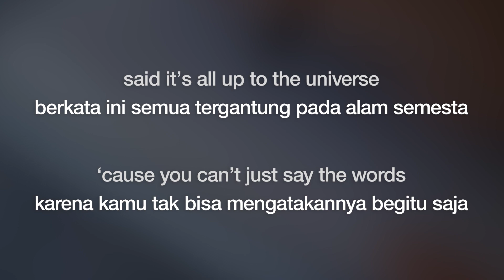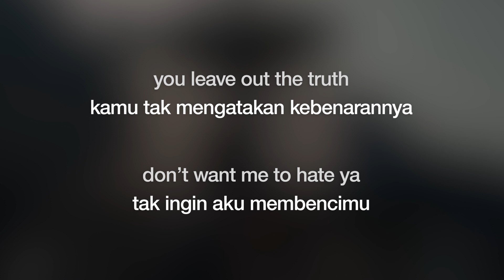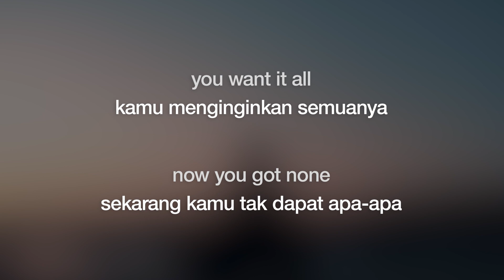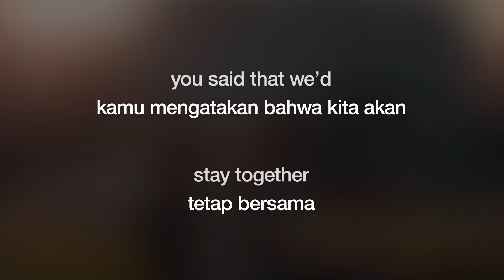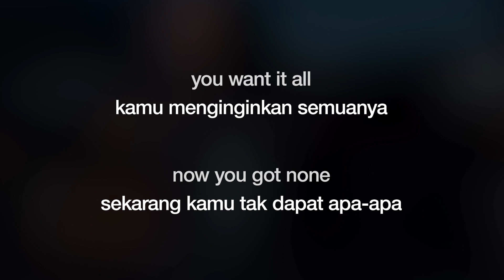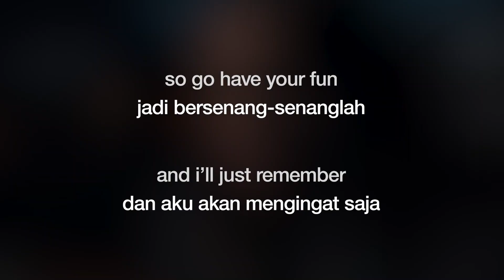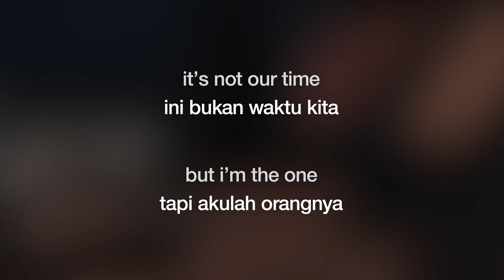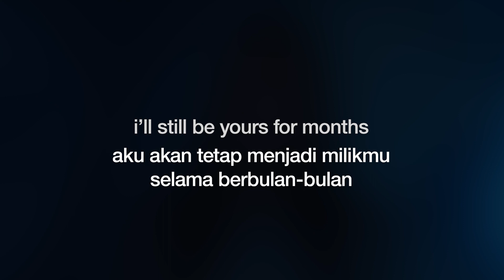Haley Joelle - Two Places at Once | Lirik + Terjemahan Indo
i'll still be yours for months, while you're in two places at once ♪

Haley Joelle - Two Places at Once